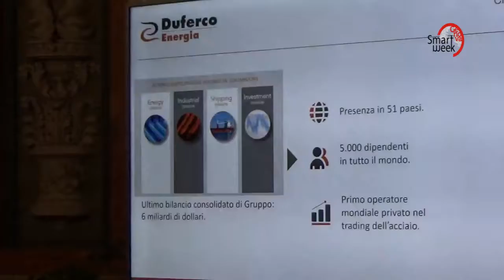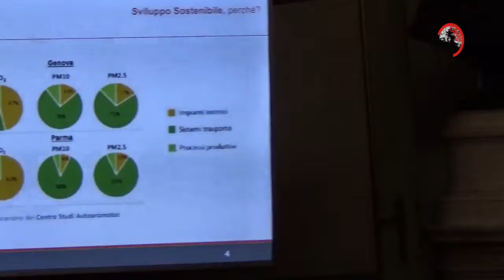Sergio Torre, direttore business development Duferco Energia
Lo smart building si inserisce perfettamente nella smart city. Duferco Energia ha sviluppato servizi innovativi in questo ambito